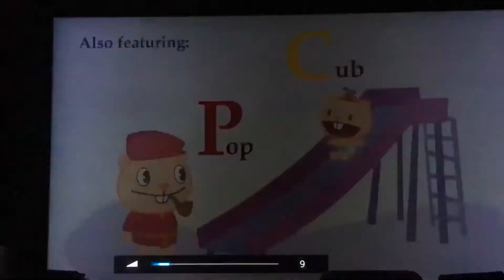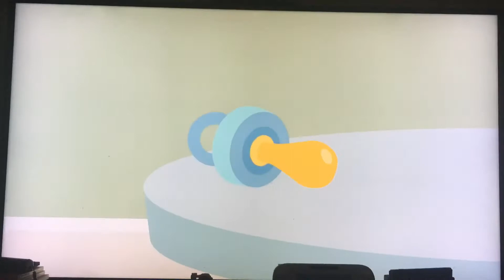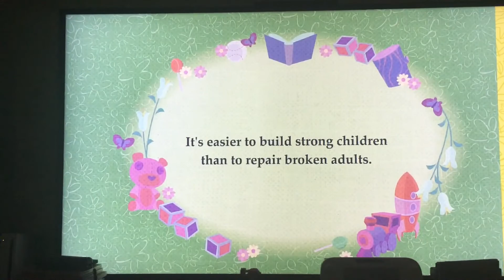Happy Tree Friends still alive A Handy Nanny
Pop the Baby Cub are real bears.

Pop is wear hat and house coat.
Baby Cub is beanies and Diaper.